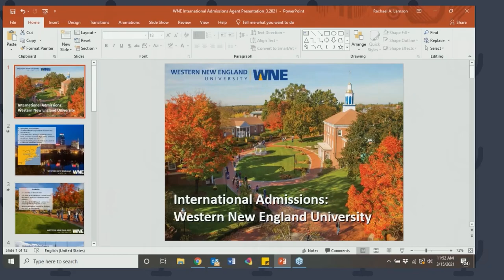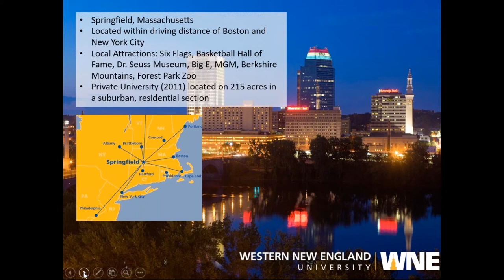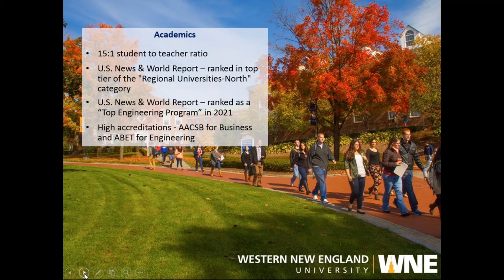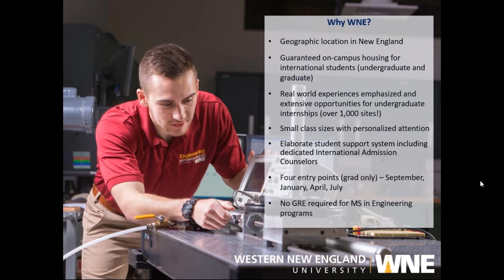Study in Western New England University | Study Metro 2021